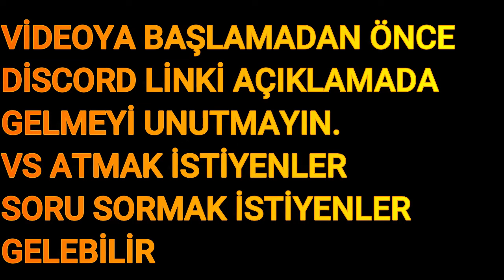(1.100 $) CS:GO MOTO GLOVES ''POW'' //CS 1.6 CS GO SKİN PACK HD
кс 1.6 скины,paquete de piel cs 1.6,armas de cs go para cs 1.6,pack de armas cs go para cs 1.6,pack de armas cs go para cs 1.6,cs 1.6 Haut packung,cs go pow gloves,cs go moto gloves,cs go diver gloves,csgo,